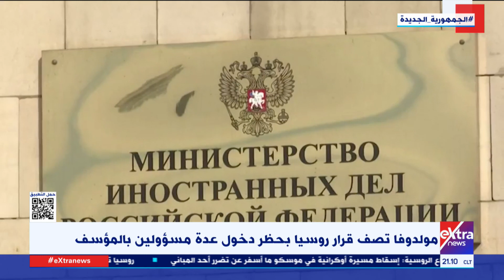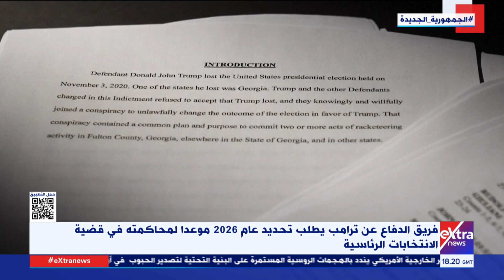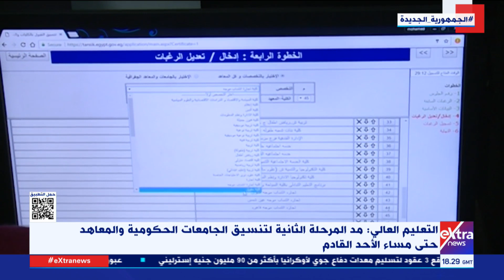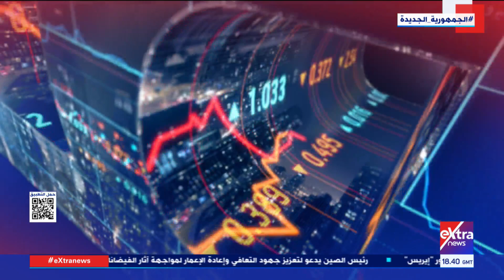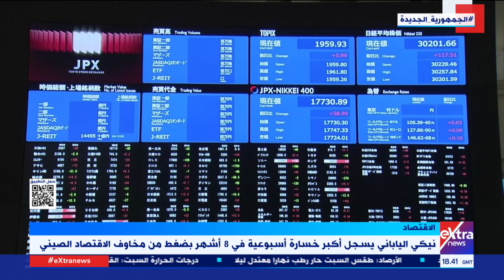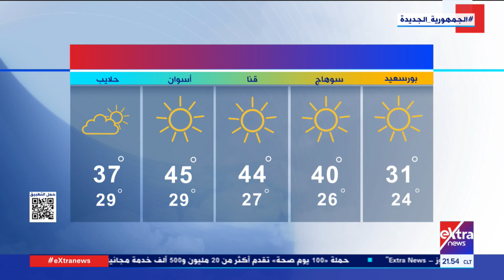غرفة الأخبار| جولة الـ9 مساء الإخبارية مع محمد المهدي وجاكلين ماهر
18 أغسطس  2023